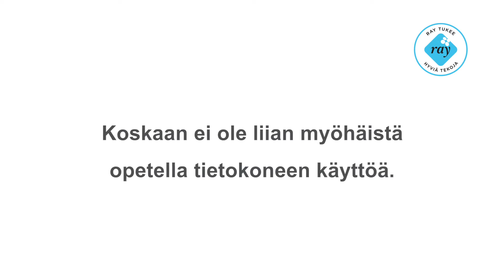VTKL SeniorSurf: Radiomainos 2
Vanhustyön keskusliiton SeniorSurf-toiminnassa on tehty radiokampanja, jonka tarkoituksena on motivoida ja rohkaista iäkkäitä ihmisiä tietotekniikan käyttöön.

Radiokampanjaan kuuluu yhteensä neljä mainosta. Näitä kaikkia saa hyödyntää esimerkiksi omissa SeniorSurf-päivän tapahtumissa.

SeniorSurf on Vanhustyön keskusliiton toimintaa, jota rahoittaa STEA.

Seuraa meitä myös Twitterissä @SeniorSurfSuomi ja Facebookissa SeniorSurf Suomi